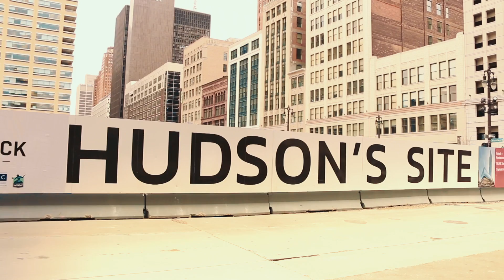US Properties Commercial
A commercial produced for US Properties investing company.